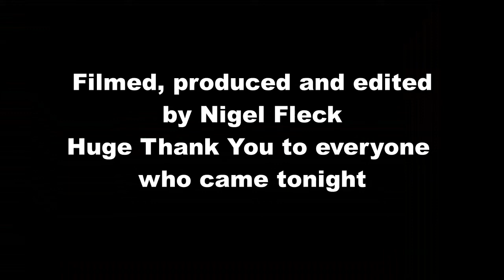Cars and Coffee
local Cars and Coffee meet, Northumberland, UK